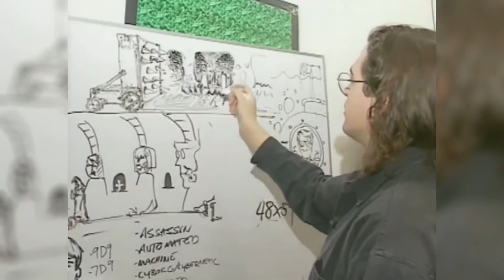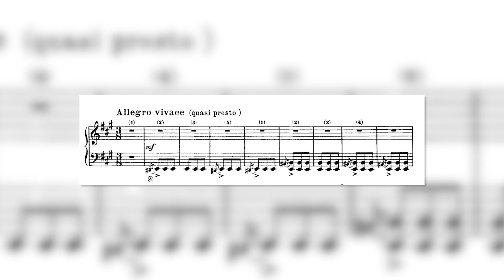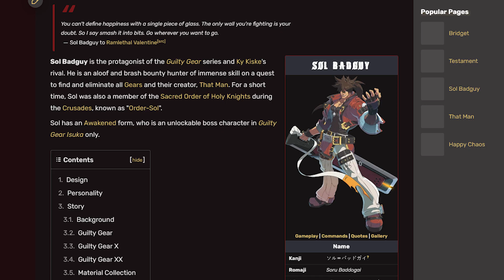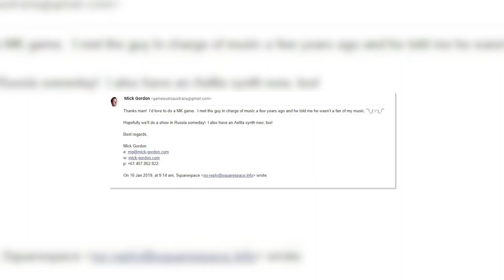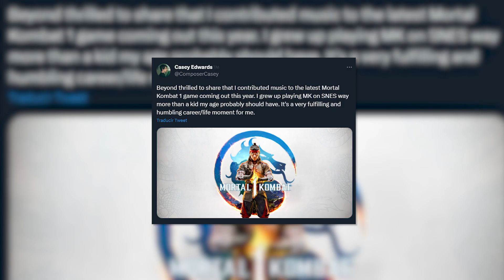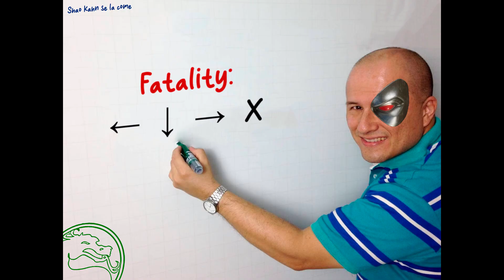Mortal Kombat: Una Krisis Musical | Multitap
Hacemos un repaso por la historia musical de Mortal Kombat: sus puntos altos y bajos, el origen de su dirección de sonido y su posible futuro.